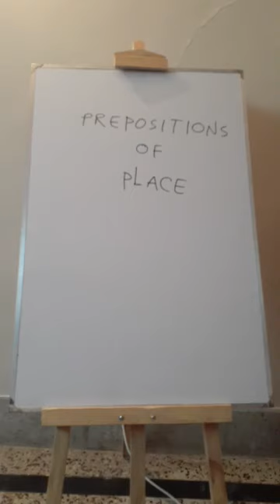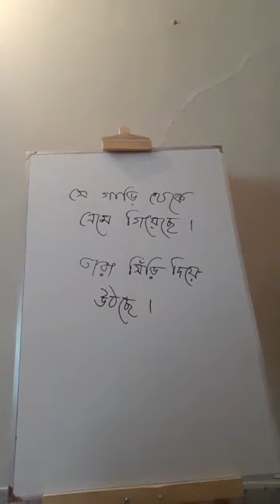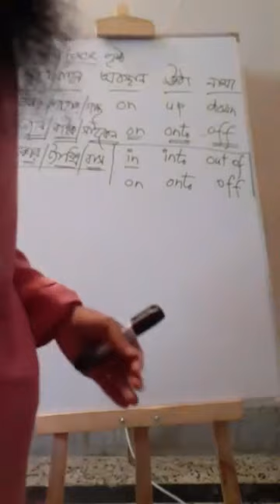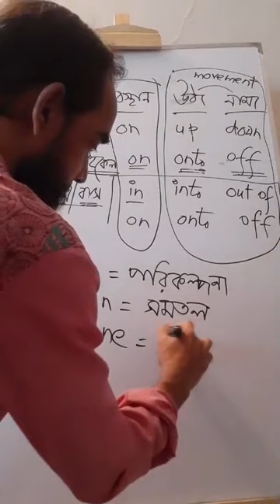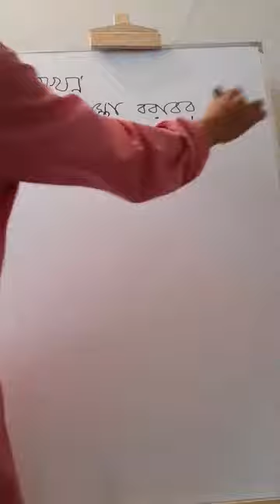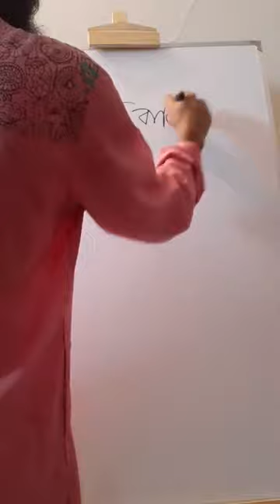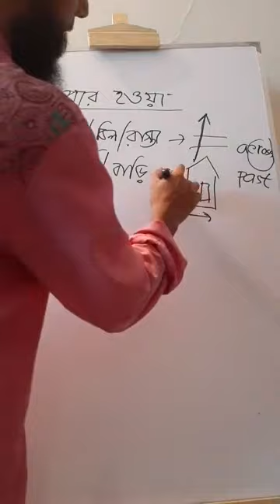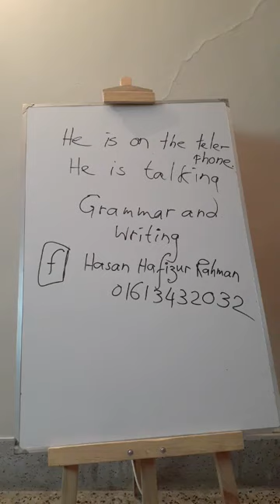Intensive Care Writing with Hasan Sir EP 39 Facebook Live Session